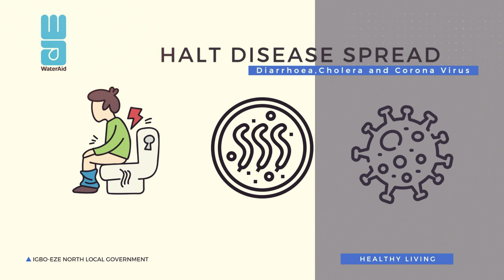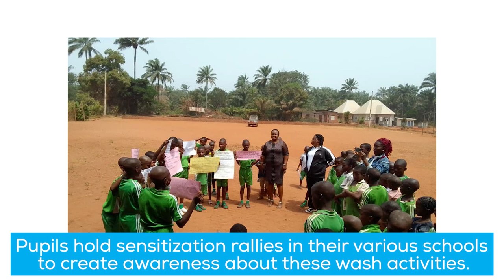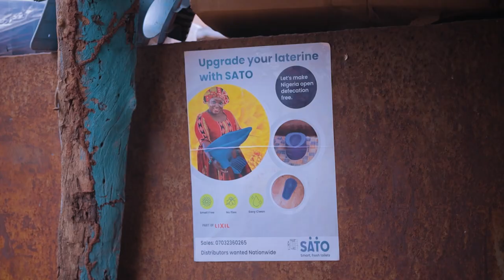Environmental Health Clubs & WASH Documentary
This captivating documentary dives into the world of Environmental Health Clubs and Water, Sanitation, and Hygiene (WASH) initiatives by WaterAid and SSDO and their remarkable efforts to promote sustainable practices, improve sanitation, and ensure access to clean water.